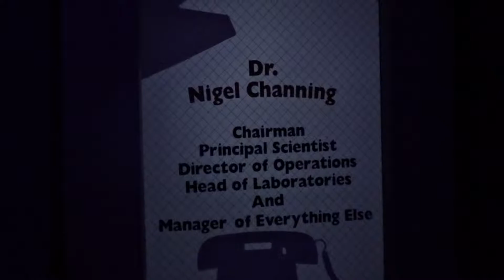I Got The Sickness! Day 2 Vacation Vlog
So, I'm feeling a little under the weather today, but that won't stop me from enjoy Epcot!!  We traveled the world and got many things too!